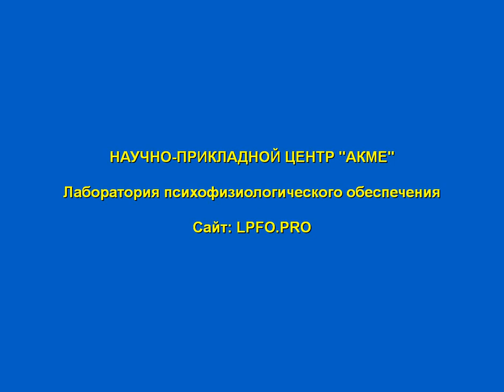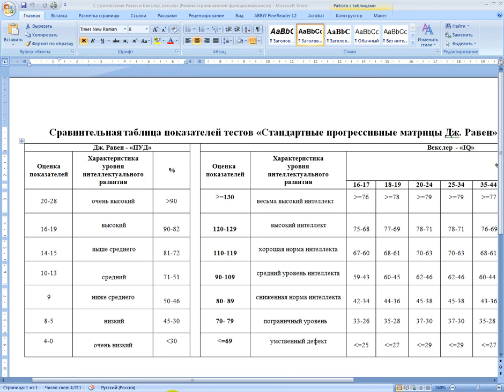Детский вариант прогрессивных матриц Дж. Равена. Адаптация и нормативы.